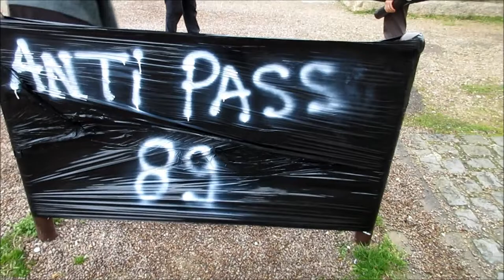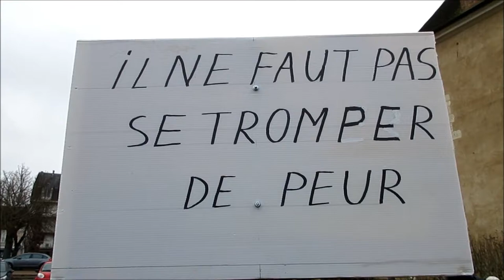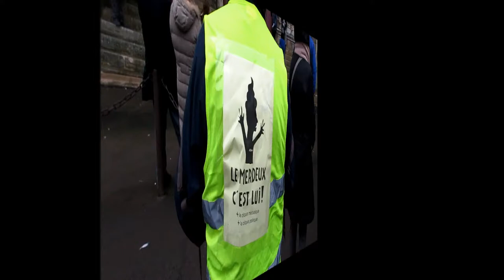Retour sur la manifestation contre le pass sanitaire/vaccinale du 29 janvier 2022 à Auxerre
Anti-pass #29